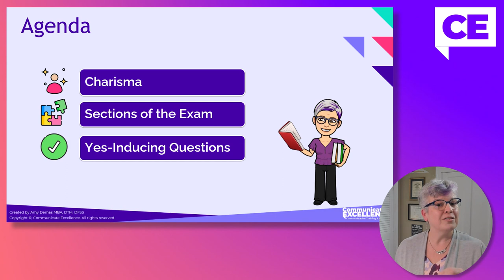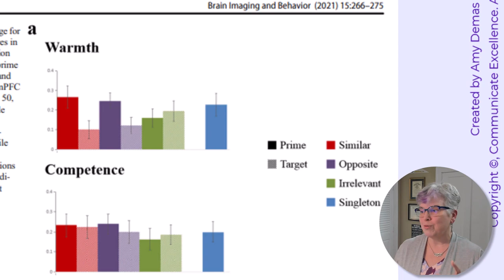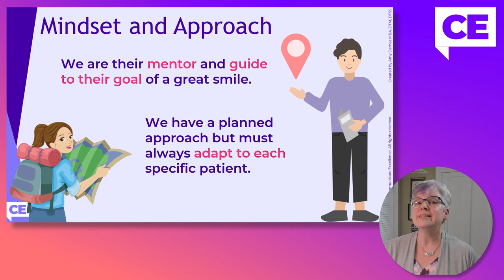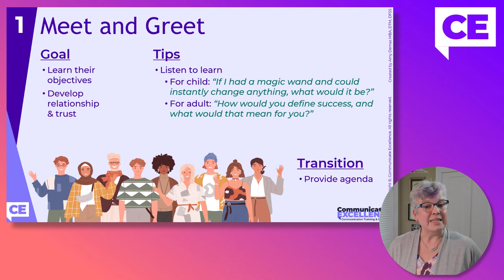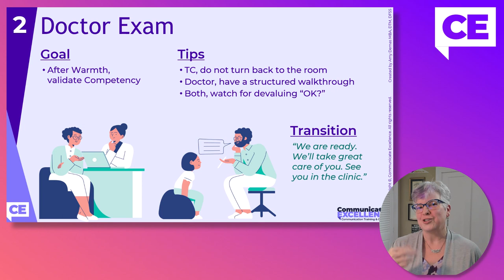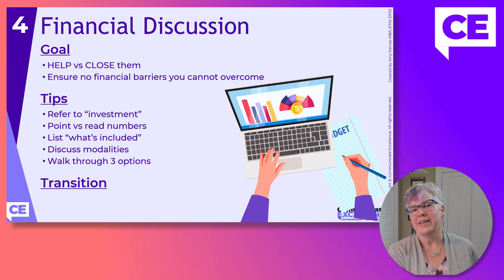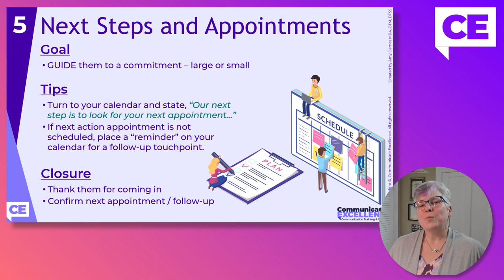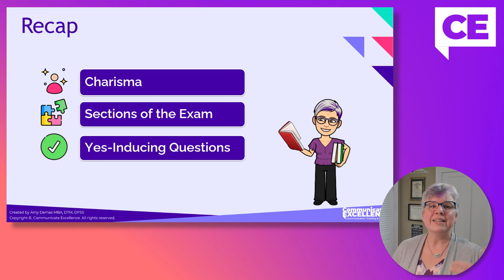Mastering the 5 Sections of New Patient Exam - with Warmth and Competence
What is an excellent strategy for a successful New Patient Exam? Lead with Warmth, then support it with Competence.

Watch and learn of the 5 Sections of the New Patient Exam:
1. Meet and Greet
2. Doctor Exam
3. Final Treatment Discussion
4. Financial Discussion
5. Next Steps and Appointments